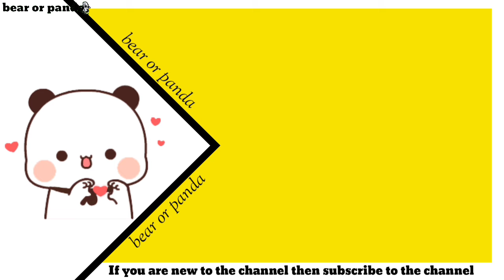Happy friendship day 💞💛l Bubududu l Bearorpanda l Peachgoma l Milkmocha l Pandabear l Animation l